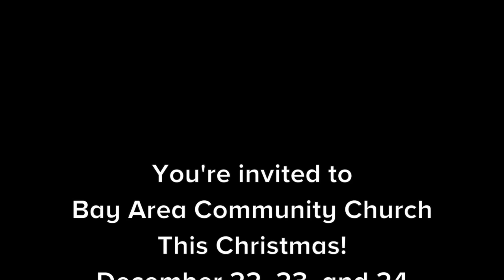Episode 14: The Family Christmas Show